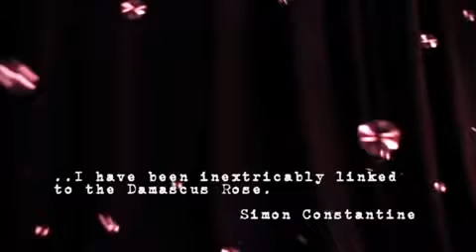Imogen Rose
Gorilla Arthouse: Imogen Rose